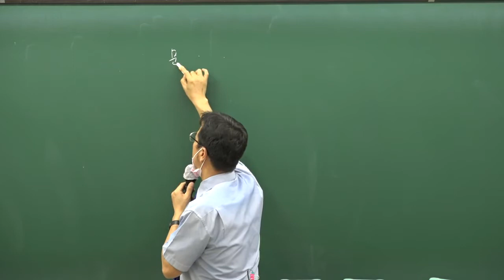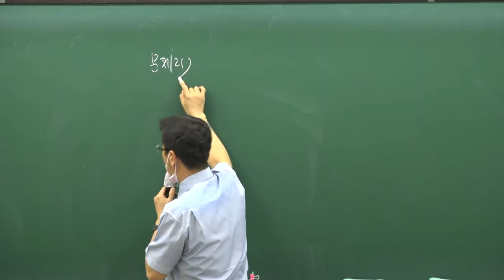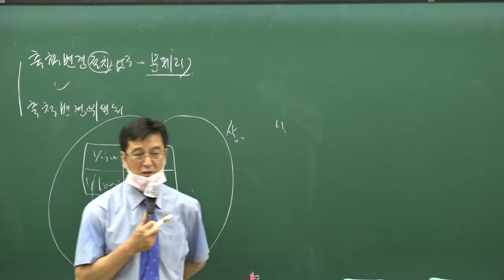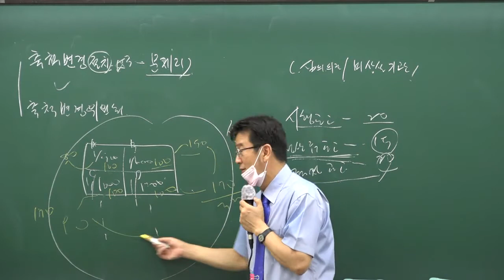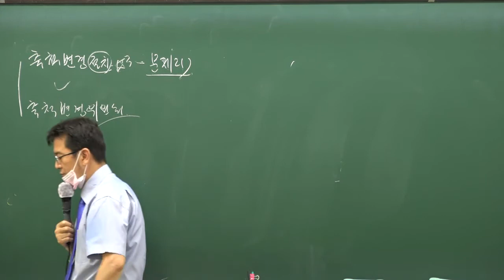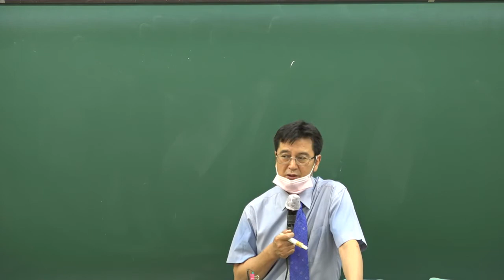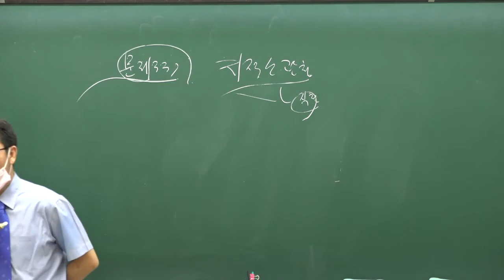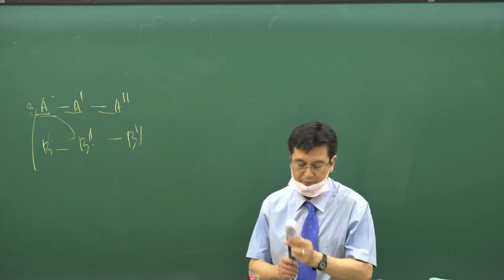공인중개사 부동산공시법 구갑성교수[해면성말소 ] 남양주공인중개사학원[합격닷컴]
부동산 공시법의 지존
구갑성 교수님의 강의가 무료제공됩니다.
주택관리사, 행정사, 공인중개사 민법을 강의하시기도 하는 구갑성 교수남의 민법과 공시법의 놀라운 콜라보^^^